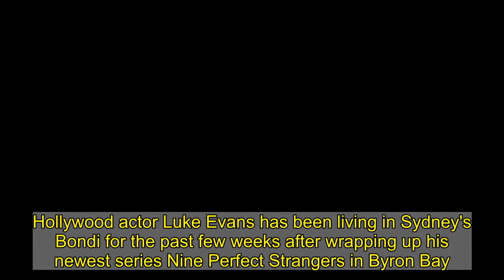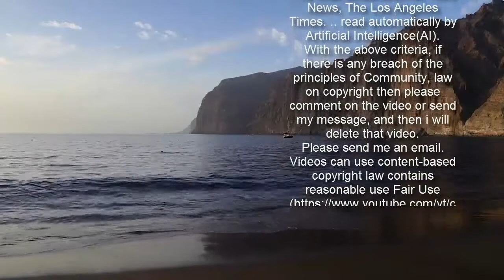Luke Evans is reportedly dating a Sydney hunk ahead of Mardi Gras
Hollywood actor Luke Evans has been living in Sydney's Bondi for the past few weeks after wrapping up his newest series Nine Perfect Strangers in Byron Bay.And now it appears the 41-year-old has managed to snag himself a wealthy Australian beau. According to reports by The Daily Telegraph, the openly gay Welsh hunk is dating a Sydney man who happens to be a finance tycoon.    '[Luke] has been getting acquainted with one well-known Sydney finance bachelor, with the pair spotted on a handful of occasions last week,' the publication reports.   'It’s also understood Evans is diving headfirst into the dating scene in Sydney which — with the annual gay-and-lesbian Mardi Gras on the horizon — has no shortage of willing candidates.'During his time Down Under, he has very much become a local, enjoying long lunches at Sydney hot spots like Rose Bay-based restaurant Catalina, swimming in Empress Falls in the Blue Mountains and taking in the sun at Bondi.  The publication also revealed Luke is staying in a Bondi apartment as he escapes the ravages of COVID-19 in his hard-hit hometown of London. On Tuesday, he set temperatures soaring as he took to Instagram to show off his toned physique and new bird tattoo.Luke made the most of the sunshine in Australia as he hit the beach in a pair of tiny yellow Speedos, as he posed for a selfie on his beach towel. He captioned the shot: 'Boo!'   News of his new blossoming romance comes after the Beauty and The Beast star confirmed his split from his art director boyfriend Rafael Olarra. In October, rumours of a break-up between the two circulated after they unfollowed one another on Instagram, but days later appeared to patch things up.Speaking to The Times' Saturday Review in January, Luke has revealed the two had parted ways, saying: 'It is what it is.'The couple started dating in summer 2019 and made their relationship official on social media the following February.